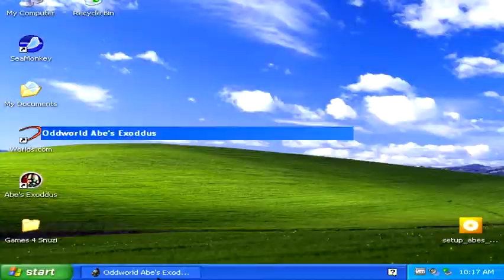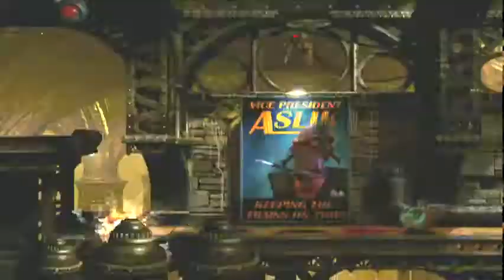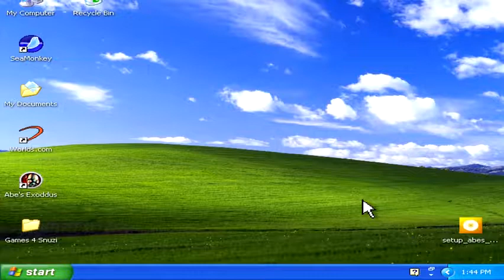snuzisleeps - Stream 640 - Oddworld: Abe's Exoddus